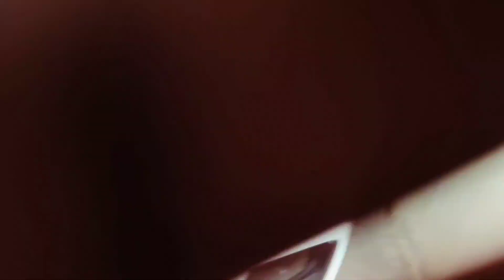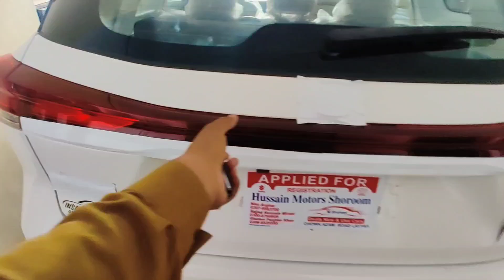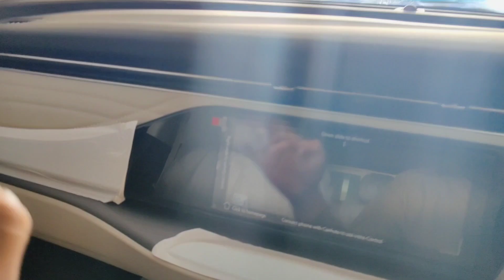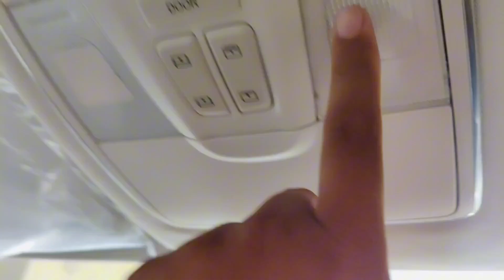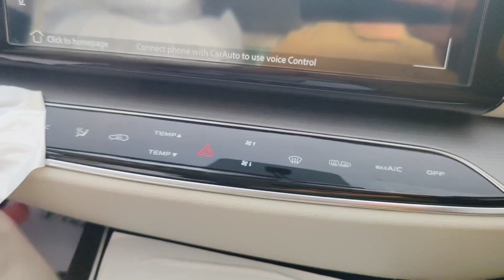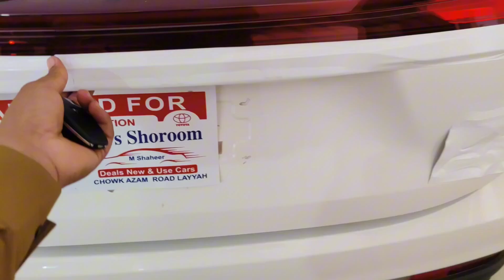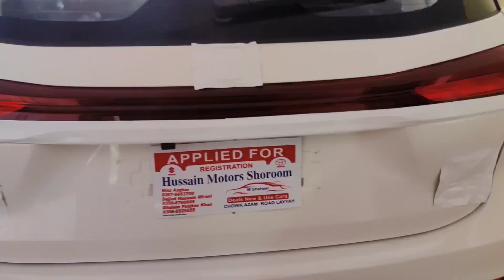Changhan Oshan x7 Review | Future-sense variant | 2023 | CarMax11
Changhan launched its first SUV back in 2021 in Pakistan. Master Motors Limited, which are the representative of Changhan and is in two variants. Changan Oshan x7 comes with a 3-year/100,000 kilometers warranty whichever comes first in this category. Changan Oshan X7 FutureSensing (5-seater). The top variant is the 5-seater one. So, we are here with the specs and features of this vehicle.
Chapters:

00:00 Intro
00:33 Exterior
03:01 Side Profile
04:51 Back Profile
06:50 Interior
15:27 Boot